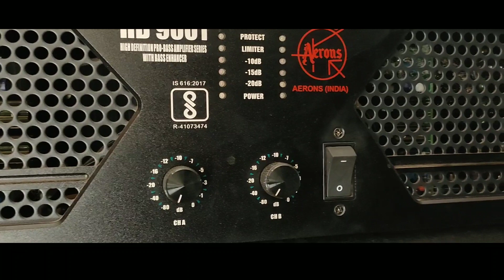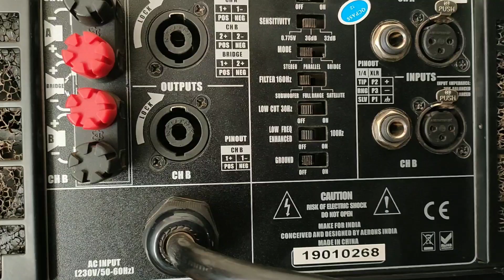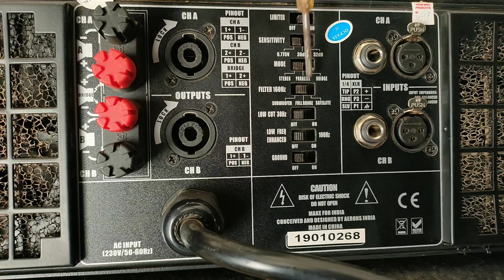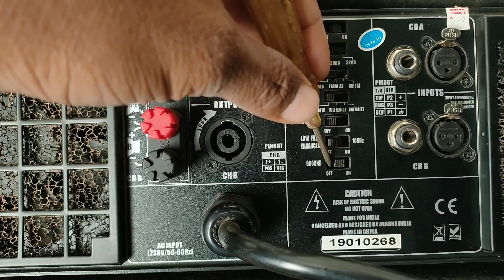अपने Amplifire का पावर बढ़ाओ | Amplifire को इस तरह सेट करो | Aerons Hd 9001 | Dj Raja Kwd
तो मैंने एक नया चैंनल बनाया हुन जिसमे में आपको छत्तीसगढ़ के मोस्ट फेमौस जगह का वीडियो और छत्तीसगढ़ के लाइफस्टाइल के बारे में वीडियो बनाता हूँ अगर आपको वीडियो अच्छा लगता है तो मेरे चैनल को subsकरिबे जरूर करना

●●●●●Thanks gays Support For mE●●●● अपने Amplifire का पावर बढ़ाओ | Amplifire को इस तरह सेट करो | Aerons Hd 9001 | Dj Raja Kwd

Hello Guice

To aaj ham apne power amplifier ki setting karenge inbild crossover ki to chaliye karte hai agar ap loho na apna amplifier ki setting nahi kiya hai to is video ke baad jarur karna

to chaliye video atart karte hai

...THANKS TO WACTHING THIS VIDEO.

          MY Equpment

My Leptop
1.My Camera Best Video Shooting
2.My Camera Bettry
3 My Camera Bettry Charger
4.My Mobile
5.My PENDRIVE
6.Media Mode for best Action CAmera
7 My Camera Mic

          MY Equpment

My Leptop
1.My Camera Best Video Shooting
2.My Camera Bettry
3 My Camera Bettry Charger
4.My Mobile
5.My PENDRIVE
6.Media Mode for best Action CAmera
7 My Camera Mic